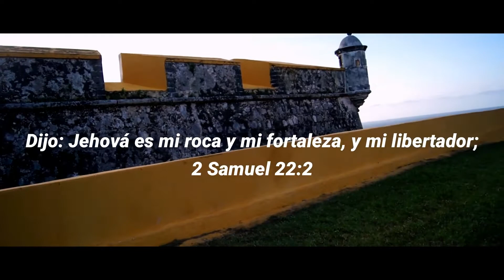The Mikarov - Vencedor (Video Oficial) ft Jonny G ( Musica Urbana Cristiana 2019) ESTRENO!!